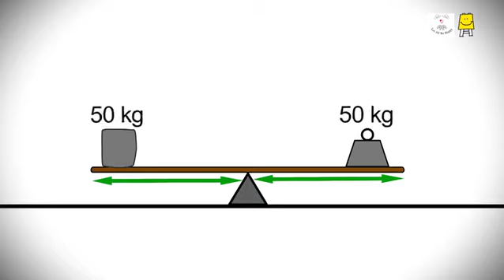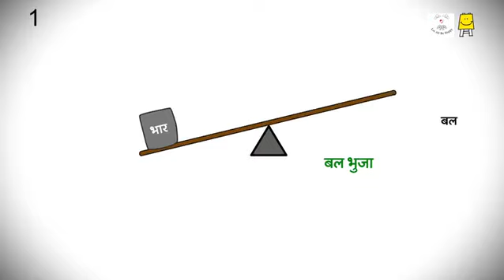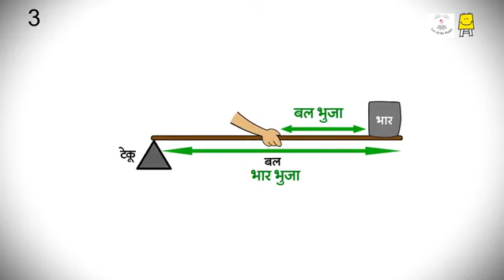m Lever Simple machine